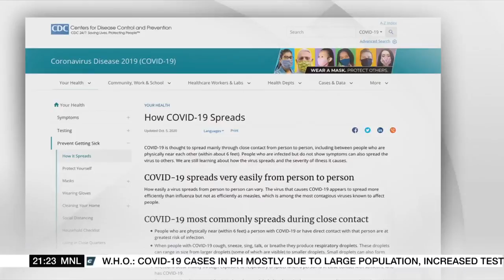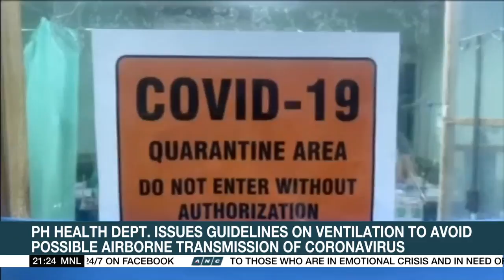Metro Manila mayors eye allowing more residents to go outside homes | ANC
The World Tonight: Metro Manila mayors are considering to allow more residents to leave their homes. They, however, are not in favor of shortening curfew hours.